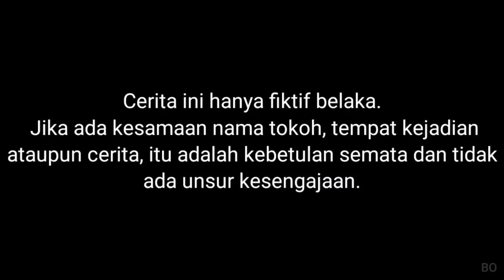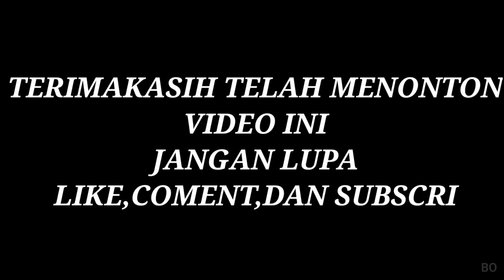NGANTERIN BIAN BERBURU POP IT MINI, POP IT JUMBO DISALURAN PENGAIRAN SERU BANGET❤ | Mikael TubeHD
Semoga menghibur